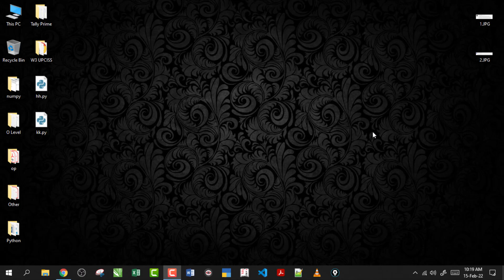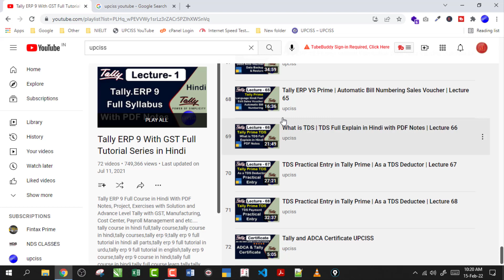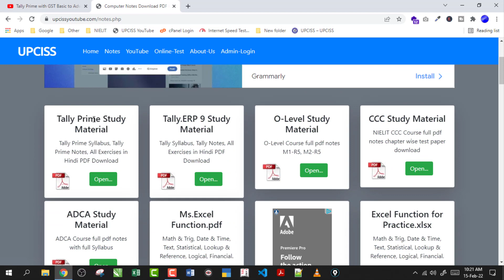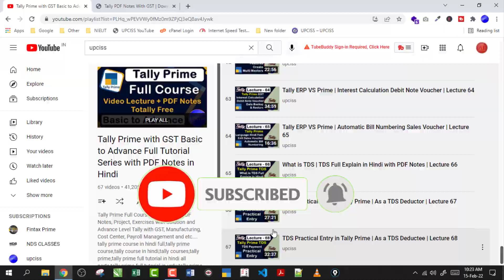Tally Prime Important Video in upciss | Lecture 61